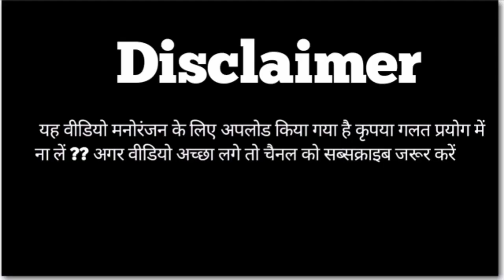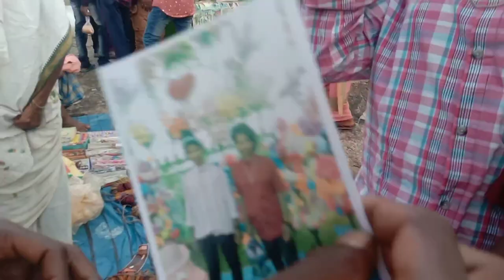सहिया Hamko देख के Fidha Ho गई \\ Nagpuri 4K Hd Video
जोहर दोस्तों मैं BIKENDRA ORAON आप सभी को हमारे युटूब चैनल Bikendra Oraon Vlogs में हार्दिक हार्दिक स्वागत है

हमारे युटूब चैनल पर HINDI VLOG एवं SADRI VLOG अपलोड किया जाता है ?